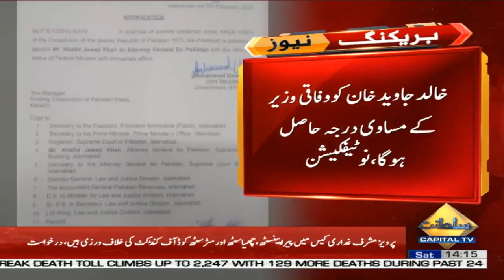Barrister Khalid Javed Khan appointed Attorney General of Pakistan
Barrister Khalid Javed Khan appointed Attorney General of Pakistan | notification issued

بیرسٹر خالد جاوید خان نے اٹارنی جنرل آف پاکستان مقرر کیا